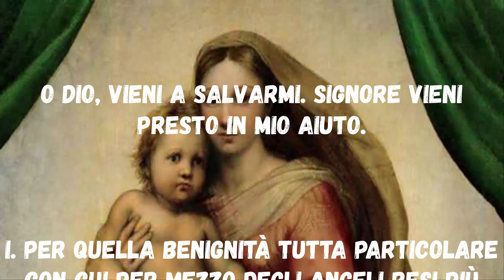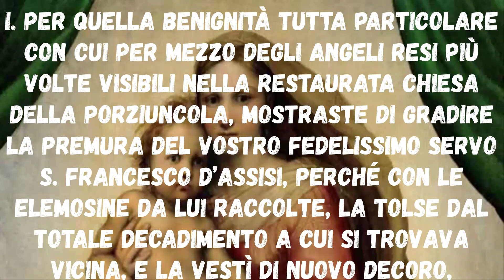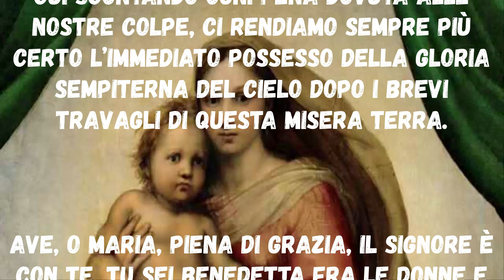Novena alla Madonna degli Angeli settimo giorno Inizio 24 Luglio Festa 02 Agosto